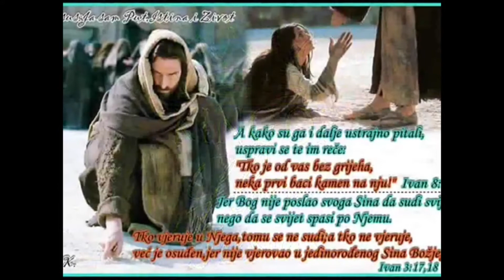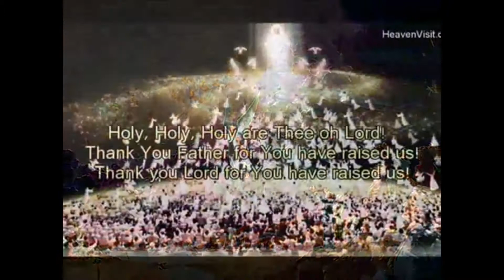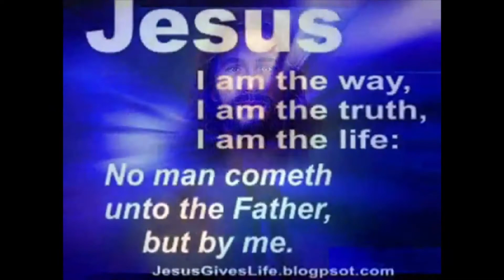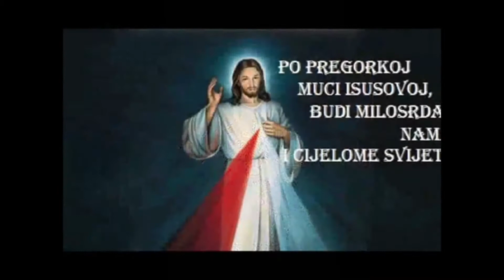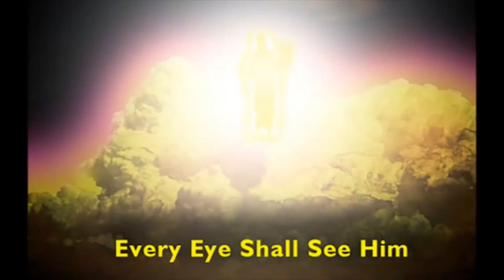ISUS KRIST,KRALJ KRALJEVA I GOSPODAR GOSPODARA!!!